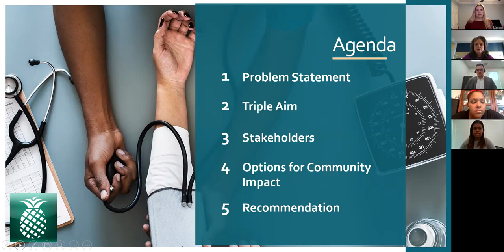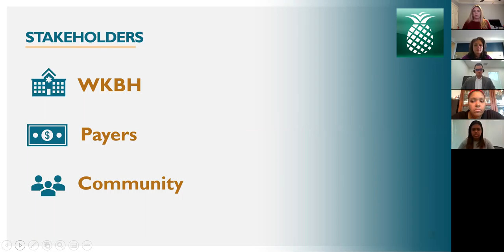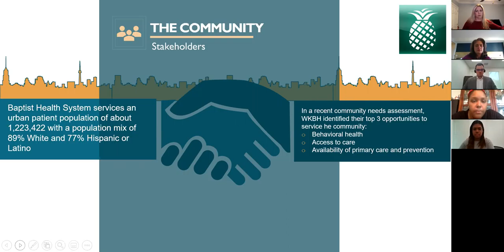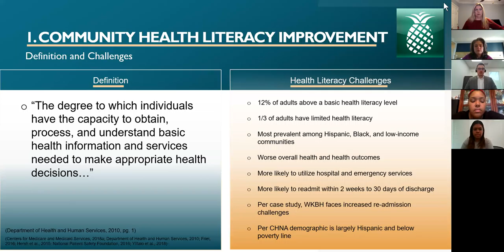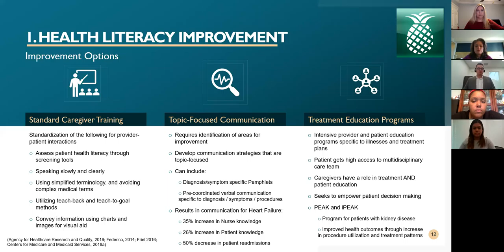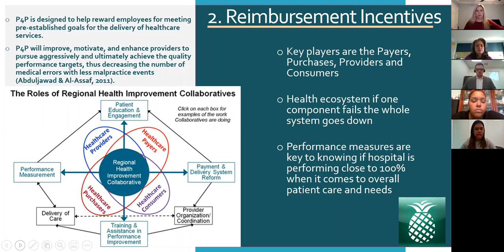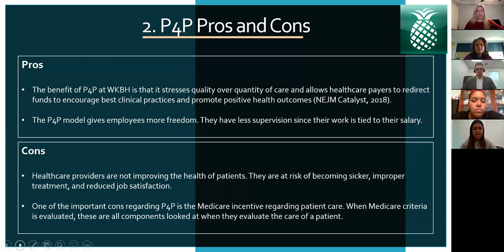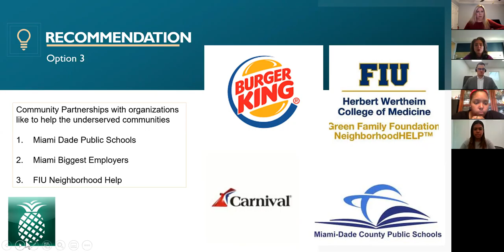WKBH Community Impact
Video Participants:
Alan Parnell
Kelly King
Teresa Brasac
Alanna Inniss
Arianna Silcott